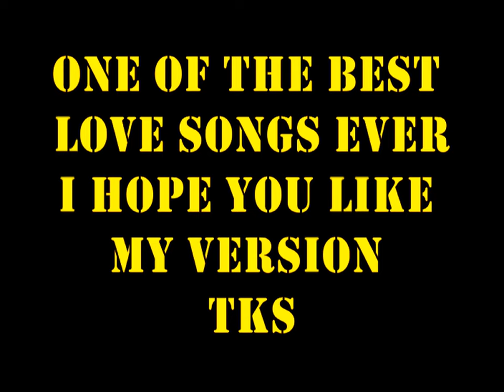LOVE OF MY LIFE (Freddy Mercury cover) - Giulietta JV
DIGITAL ALBUMS ARE AVAILABLE ON FOLLOWING SITES:
keywords=Giulietta%20Juliet%20Valenti&index=digital-music&search-type=ss